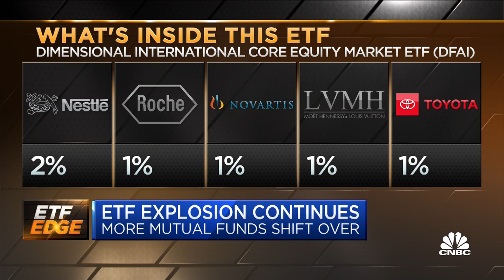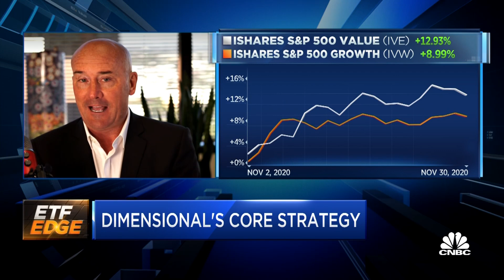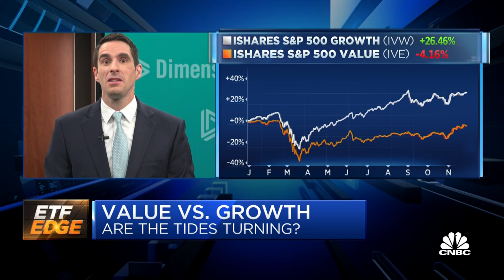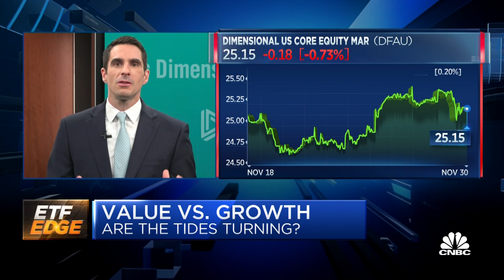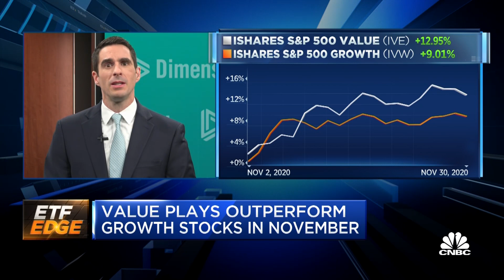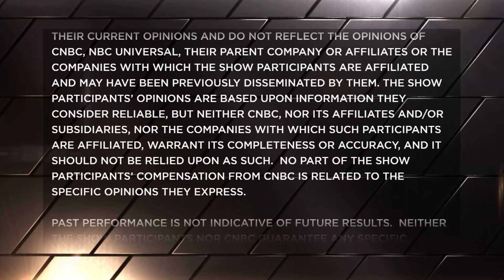Mutual funds move to the ETF wrapper and value plays outperform: Pros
Dimensional Fund Advisors co-CEO and CIO Gerard O'Reilly and ETF Trends CEO Tom Lydon discuss the mutual fund industry's migration into the ETF wrapper.